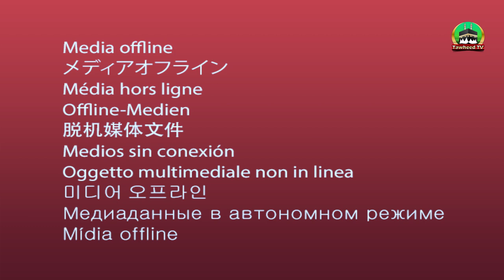Toheed o Risalat Conference | Masti Gait Lahore | Dr Ashraf Asif Jalali